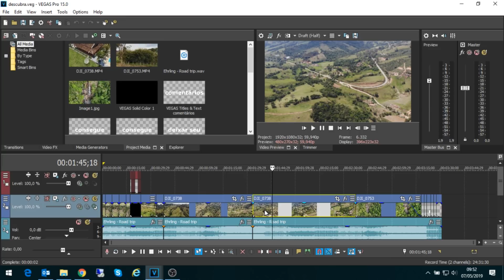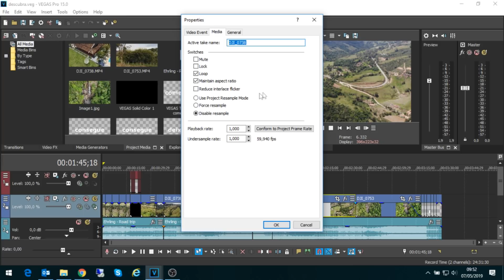NINGUÉM descobriu QUAL era este DRONE!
►Inscrevam-se ◄ Infelizmente ninguém acertou, mas era um Mavic Air, em Bueno Brandão-MG